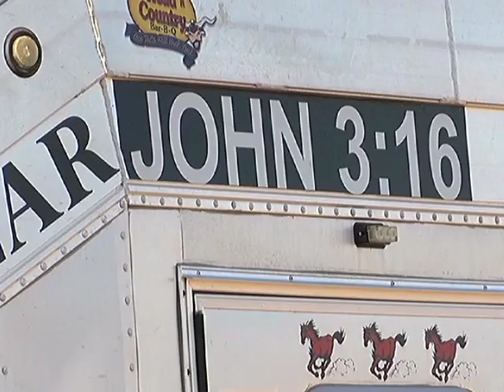Last Chance Stampede & Fair - One Arm Bandit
Interview with famous John S. Payne, the notorious One Arm Bandit at the Lewis and Clark County Fairgrounds in Helena Montana.